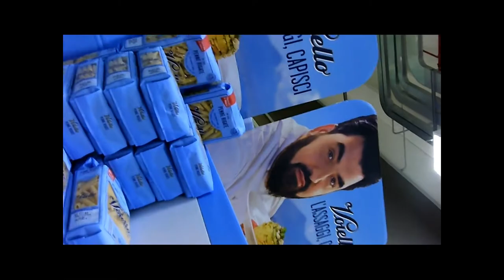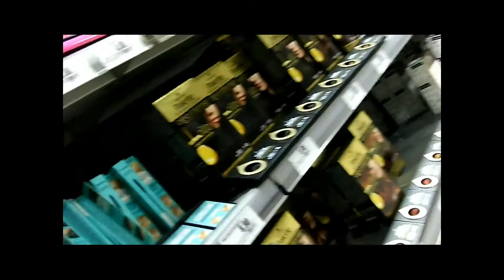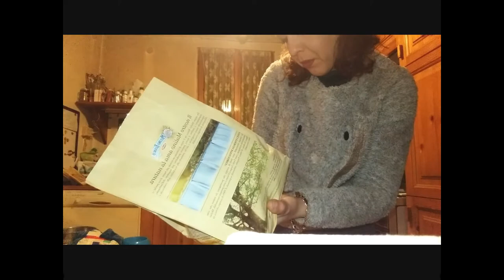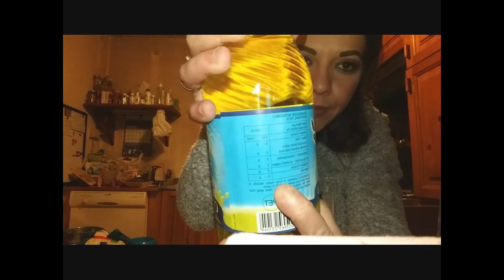SVUOTO LA SPESA STANDO ATTENTA A PASTA E ZUCCHERI *lo sapevate?*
Nel video di oggi provo il mio primo SvuotaLaSpesa con un'attenzione particolare ad informazioni su Pasta e